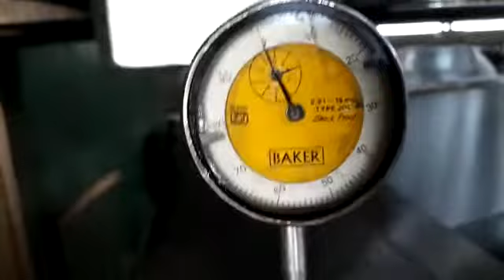On machine inspection on VTL machine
Video from Khan Akhtar Jamal